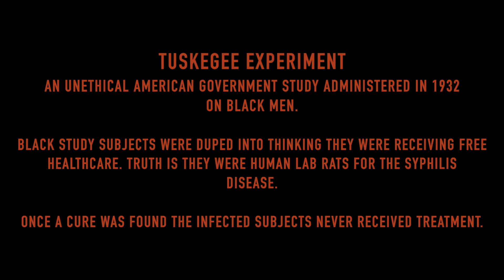(Boome & Big Tuck) "Satellites" Short Film and Music Video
Satellites is a short film paired with the official music video directed by Boome & Kiddclo.